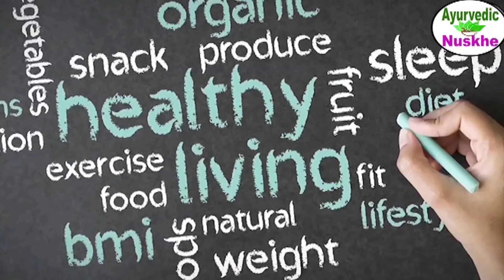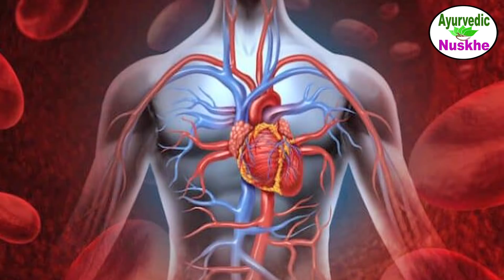फलों के जूस से कही ज़्यादा फायदेमंद है इस पत्ते का जूस, किसी भी तरह की बीमारी हो सब दूर हो जातीं हैं